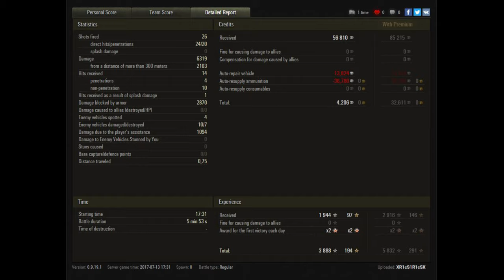Let's Play World of Tanks | T28 | Replay of the Week [ Gameplay - German - Deutsch ]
Let's Play World of Tanks ( WoT ) mit einem Gameplay auf Deutsch ( German ) mit Tipps und Tricks. Natürlich gibt es auch Together im Coop und Replays in 1440p.

Im heutigen Replay of the Week steht ein Panzer, welchen ich hier noch nie zuvor auf meinem Kanal gezeigt habe und zwar der T28! Aber ich war nicht völlig zufrieden mit seiner Spielweise und daher wird selbst im Replay der Woche einmal kritisiert, aber nichts desto trotz kann sich die Runde mehr als sehen lassen!

- spieler_x
- mafianino

Die "Kaiser Ramba" werft euch in den Staub:

- dwarr
- Sir_gunner88
- semperfiedelis1

Der "Imperator Ramba" als Oberhaupt:

- Mike525A